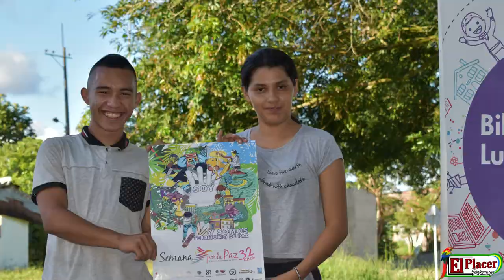Actividad ¨Arroz Con Leche Te Quiero Contar¨ biblioteca pública Luis Carlos Galán en El Placer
Actividad ¨Arroz Con Leche Te Quiero Contar¨ biblioteca pública Luis Carlos Galán en El Placer Putumayo.

El sábado 21 de Diciembre 2019; la biblioteca pública Luis Carlo Galán del Municipio Valle del Guamuéz, realizó su Actividad programada ¨Arroz Con Leche Te Quiero Contar¨ en las Instalaciones del Museo de la Inspección El Placer que contó con la participación de niños, niñas y comunidad en general.

 Estas Actividades constan de juegos tradicionales, juegos didácticos y promoción de lectura que permiten articular acciones con las comunidades e incentivar a las personas al hábito de la lectura.
Centro de comunicaciones El Placer Putumayo